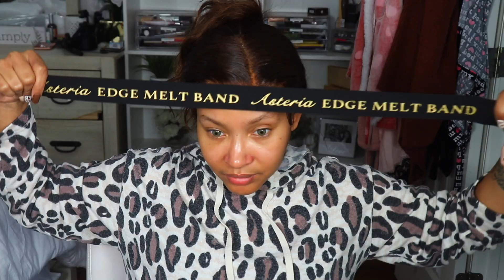*MUST HAVE* CHOCOLATE BROWN (#4) 🤎 BODY WAVE WIG INSTALL & REVIEW FT. ASTERIA HAIR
Hair Info: 18inch chocolate brown body wave 13x4 lace front wig

✨Limited Flash Sale In Facebook Group！

LINK TO DYE STICK

LINK TO SPATULA TOOL USED TO LAY DOWN WIG

IG & FB: DIZASTROUSBEAUTY
SC: HAIL2MZC

**TIME STAMPS**
00:00 - APPL.ICATION & STYLING
05:27 - WIG DETAILS
08:52 - PROS & CONS (CONS)
09:45 - PROS & CONS (PROS)
10:48 - WOULD I RECOMMEND THIS UNIT?
11:13 - FULL 360 + LENGTH CHECK